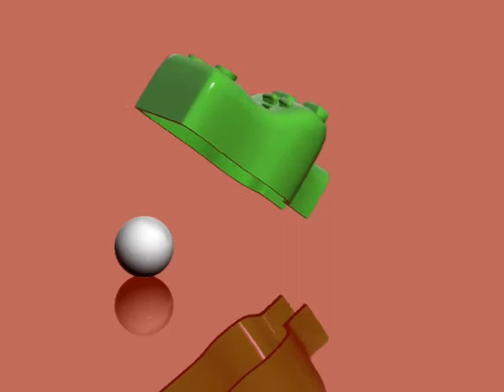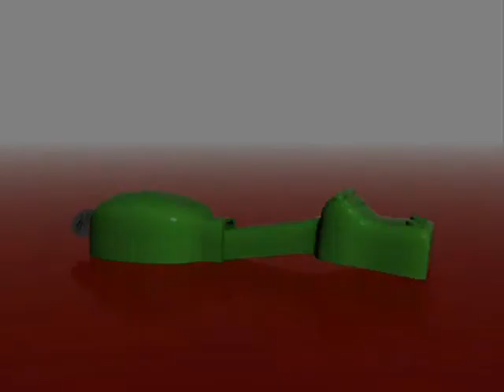Hungry Hungry Hippo 3D Animation Reel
This is a short show reel od the animations for the Hungry Hungry Hippo movie I am making.